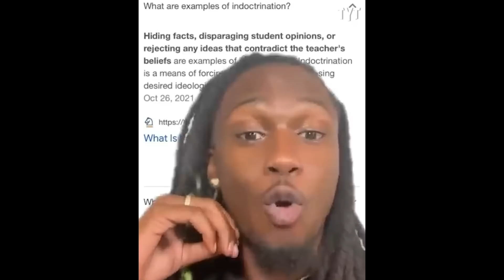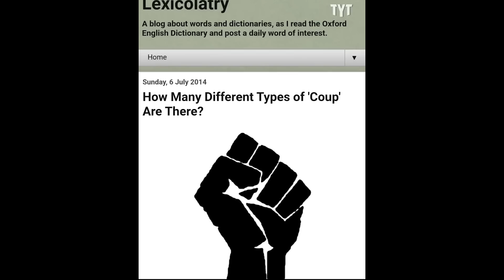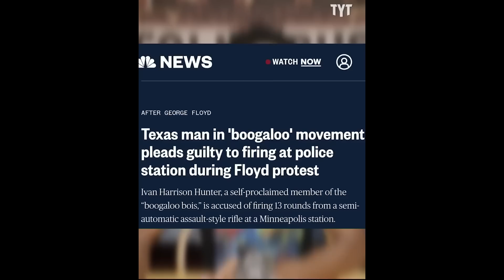Reality Confronts MAGA Morons & It's Not Pretty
These MAGA morons practically get slapped with reality and still refuse to acknowledge it.